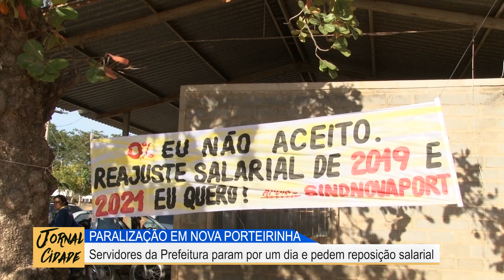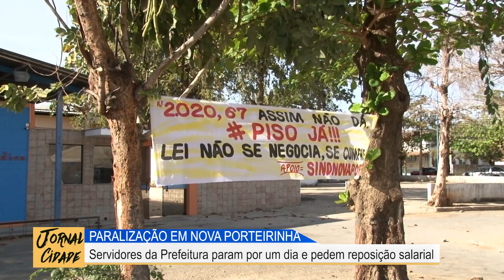NOVA POERTEIRINHA: SERVIDORES DA PREFEITURA PARALIZAM SERVIÇOS E PEDEM REPOSIÇÃO SALARIAL